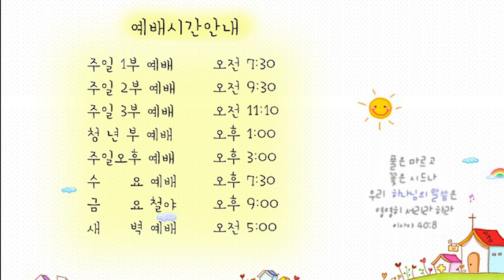21.04.28 안디옥 말씀 - 십자가에서 삼중 고난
제목: 십자가에서 삼중 고난

32. 나가다가 시몬이란 구레네 사람을 만나매 그에게 예수의 삽자가를 억지로 지워 가게 하였더라
33. 골고다 즉 해골의 곳이라는 곳에 이르러
34. 쓸개 탄 포도주를 예수께 주어 마시게 하려 하였더니 예수께서 맛보시고 마시고자 하지 아니하시더라
35. 그들이 예수를 십자가에 못 박은 후에 그 옷을 제비 뽑아 나누고
36. 거기 앉아 지키더라
37. 그 머리 위에 이는 유대인의 왕이라 쓴 죄패를 붙였더라
38. 이 때에 예수와 함께 강도 둘이 십자가에 못 박히니 하나는 우편에, 하나는 좌편에 있더라
39. 지나가는 자들은 자기 머리를 흔들며 예수를 모욕하여
40. 이르되 성전을 헐고 사흘만에 짓는 자여 네가 만일 하나님의 아들이어든 자기를 구원하고 십자가에서 내려오라 하며

본 영상은 2017년 4월 9일 주일 3부 예배 녹화본 입니다.

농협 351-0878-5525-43